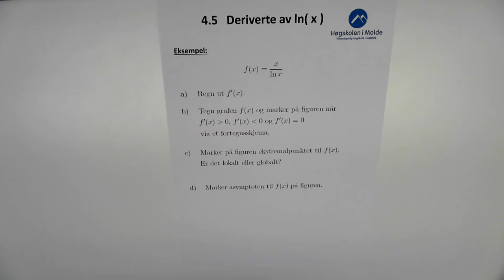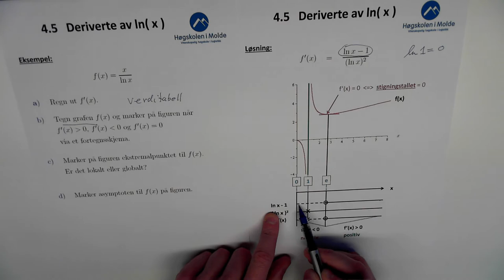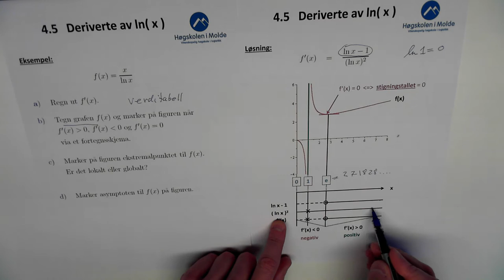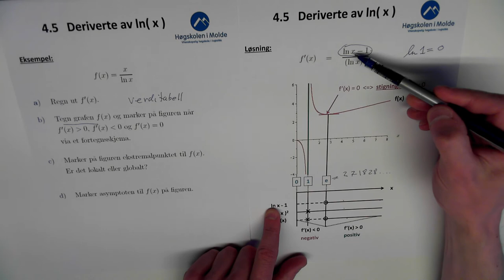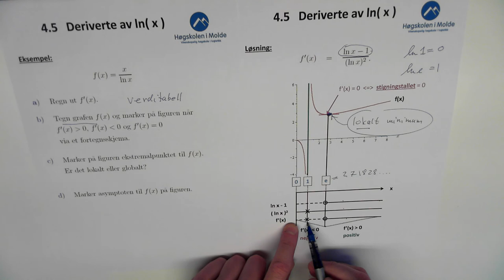04-K-11 Deriverte av ln(x), et eksempel